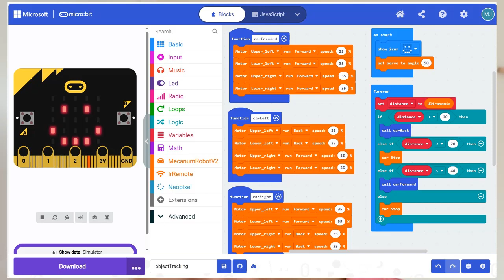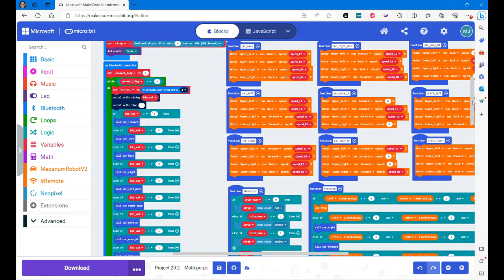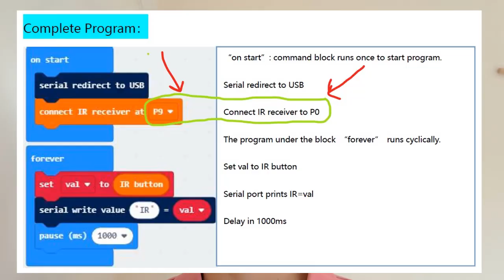Review of Keyestudio Micro:bit Robot Car KS4034F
Review by Dr Jennifer Martay

Note: Keyestudio sent me this robot car kit for free in exchange for my independent feedback on the kit.  My opinions in this video and my article are solely my own and have not been influenced by Keyestudio.

This Keyestudio robot car is based on the BBC Micro:bit.  The many capabilities of the Micro:bit are introduced first.  Then various features of the robot car are explained.  I created my own MakeCode by dragging and dropping blocks as shown in the instructions (I did not use the provided hex files).

This robot car uses infrared sensors to track a line and ultrasound sensors to object track or object avoid. The car can also be controlled using an infrared remote control (move forward, backward, rotate clockwise, rotate counterclockwise) or from an app downloaded onto a phone (move forward, backward, rotate clockwise, rotate counterclockwise, combination of front/back and sideways, slide sideways, control multi-color LEDs under and in front of car, line track, object avoid, object track).

Issues/Problems I had with the kit:

-I had to cut the ultrasound sensor's connector to the shield because the male and female sides of the connector were different sizes.

-I could not get the first Bluetooth program (Project 12) to work.  Instructions were provided for Apple phones, but I could not get my Android phone to work.

-I had to use a different 6xAA battery pack to power most of the car's features (used the 7-9V pin).  The provided battery pack did not seem to connect to the rest of the car.

-I had to change the infrared remote control code to use pin 0 (P0), not pin 9 (P9).